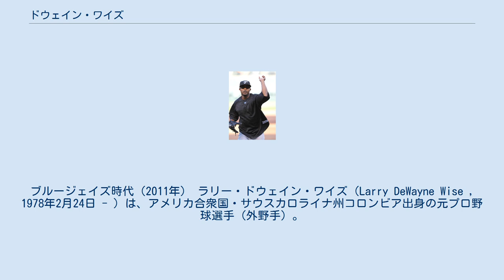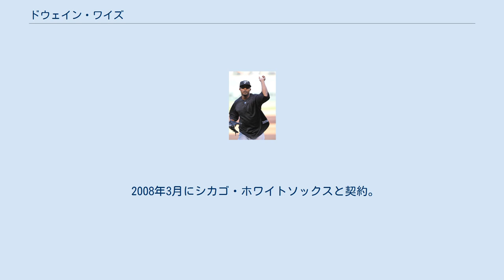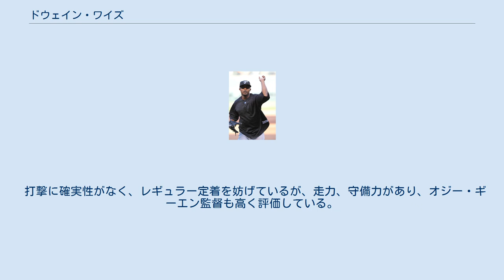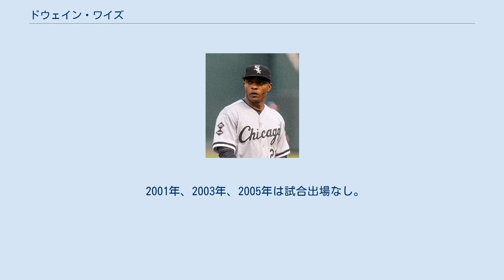ドウェイン・ワイズ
ブルージェイズ時代（2011年） ラリー・ドウェイン・ワイズ（Larry DeWayne Wise , 1978年2月24日 - ）は、アメリカ合衆国・サウスカロライナ州コロンビア出身の元プロ野球選手（外野手）。
左投左打。
 1997年のMLBドラフト5巡目（全体158位）でシンシナティ・レッズに指名され、プロ入り。
 1999年、ルール・ファイブ・ドラフトでトロント・ブルージェイズに移籍。
 2000年4月にメジャー初昇格。
しかし、打撃が奮わず28試合に出場して打率は1割3分6厘に留まった。
翌2001年は主にAA級テネシー・スモーキーズでプレーするが、打率が2割3分台に低迷し、メジャーに昇格することは出来なかった。
2002年はAAA級シラキュース・スカイチーフスで3割近い打率を残し、2年ぶりのメジャー昇格を果たす。
42試合に出場して3本塁打を放ち、5盗塁（失敗0）と俊足もアピールしたが、打率は1割台に低迷し、翌2003年は再びマイナー生活となった。
 2004年、アトランタ・ブレーブスとマイナー契約。
2年ぶりのメジャー昇格を果たし、自己最多の77試合に出場して打率2割2分8厘ながらも37安打、6本塁打という成績を残した。
シーズン終了後、ウェーバーにかけられ、デトロイト・タイガースに移籍。
しかし、2005年は主にAAA級トレド・マッドヘンズでプレーし、オフに解雇される。
 2006年、レッズへ移籍。
2年ぶりにメジャーに昇格し、31試合に出場した。
2007年は5試合出場に留まり、シーズンの大半をAAA級ルイビル・バッツで過ごした。
オフにレッズを解雇される。
 2008年3月にシカゴ・ホワイトソックスと契約。
カルロス・クエンティンやケン・グリフィー・ジュニアのバックアップとして57試合に出場。
 2009年7月23日のタンパベイ・レイズ戦、ホワイトソックスの先発マーク・バーリーが8回までレイズ打線をパーフェクトに抑え、完全試合達成が目前に迫っていた。
9回表から中堅の守備固めに入ったワイズは、先頭打者ゲーブ・キャプラーが放ったホームラン性の大飛球をフェンスにぶつかりながらジャンプして好捕し、バーリーの大記録達成をアシストした。
試合後、ワイズと固く抱き合ったバーリーは、「彼（ワイズ）だから捕ってくれると期待していた」と語った。
試合後、ワイズは「今まででたぶんベストキャッチだ」と胸を張った。
ブレーブス時代の2004年には、ランディ・ジョンソン（アリゾナ・ダイヤモンドバックス）に完全試合を達成された試合に出場しており、ワイズは敵味方の両方で完全試合を経験した選手になった。
また、ホワイトソックスファンで知られるバラク・オバマ大統領は、バーリーへの祝福の電話の中で「ワイズに大きなステーキをご馳走しなきゃいけないぞ」と話したという。
しかし8月9日に40人枠から外れAAA級シャーロット・ナイツに降格。
11月25日にはフィラデルフィア・フィリーズとマイナー契約を結んだ。
 2010年6月1日にFAとなるオプションを行使。
5日にブルージェイズとマイナー契約を結び、10日にメジャー昇格し52試合に出場した。
 2011年1月12日にフロリダ・マーリンズ(現マイアミ・マーリンズ)とマイナー契約を結びスプリングトレーニングに招待選手として参加したが、開幕ロースターから外れ解雇される。
4月11日にブルージェイズとマイナー契約を結んだが6月9日に解雇され、15日にマーリンズと再びマイナー契約を結び、17日にメジャー昇格。
8月26日にはウェーバーでブルージェイズに移籍。
10月6日にFAになった。
 2012年1月4日、ニューヨーク・ヤンキースとマイナー契約を結ぶ。
メジャー昇格を果たし、外野のバックアップを務めていた。
 2012年7月24日にトレードで加入してきたイチローに押し出される形でロースターから外れ、ほどなくホワイトソックスへ移籍した。
シーズンの出場試合数は初めて100を超えた。
オフの11月21日に1年70万ドルで再契約を結んだ。
しかし、翌年2013年8月3日に解雇された。
 打撃に確実性がなく、レギュラー定着を妨げているが、走...